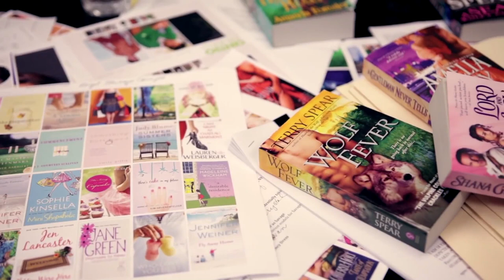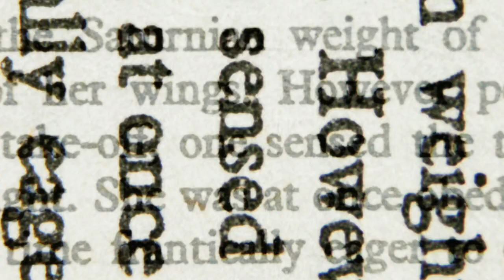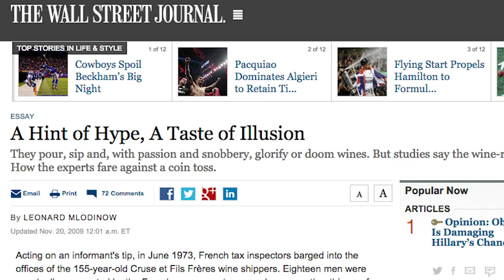Wine Tastings - Science on the Web #73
Join Julie and Robert as they uncover the jammy, provocative nude notes of wine tasting. Can the human palate really detect all that it describes, or is wine tasting the ultimate act of creating your own reality?